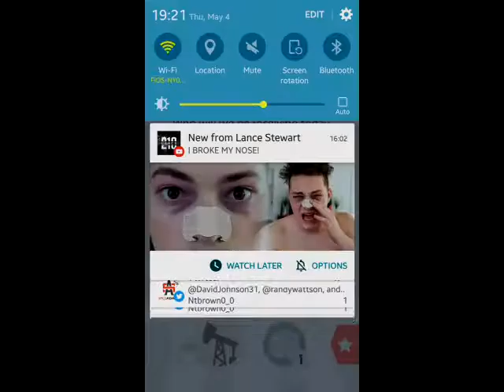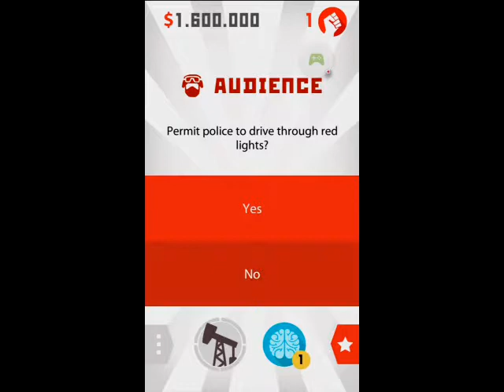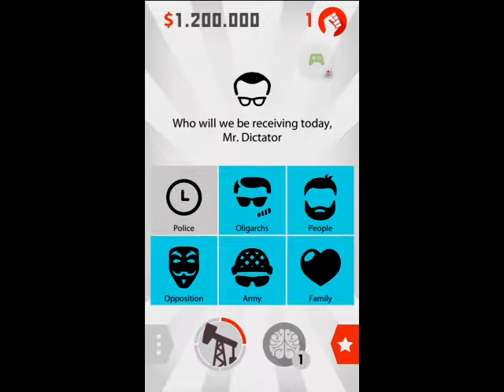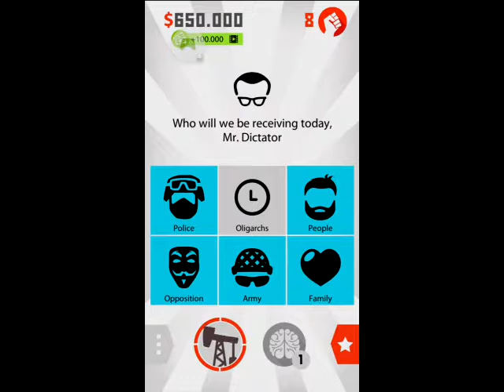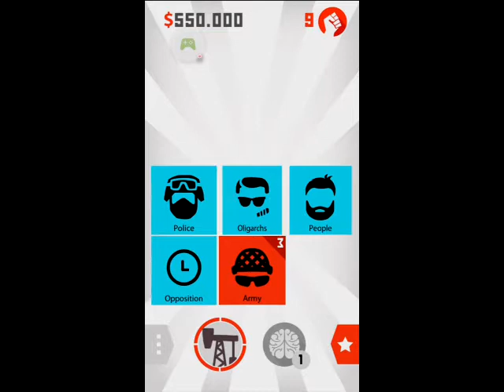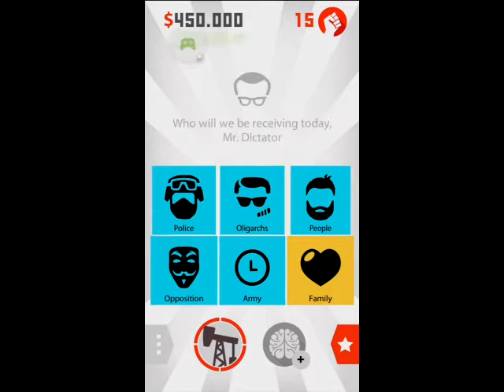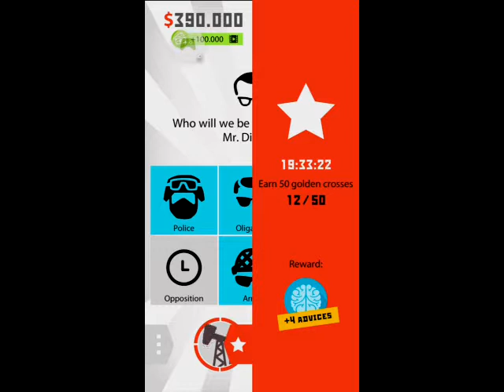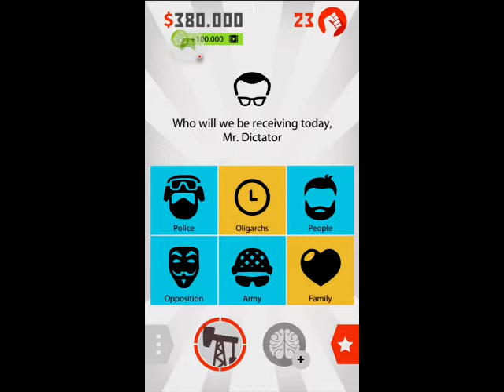Dictator: Outbreak! - Natural Disasters!? #1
Google Play

Dictator: Outbreak